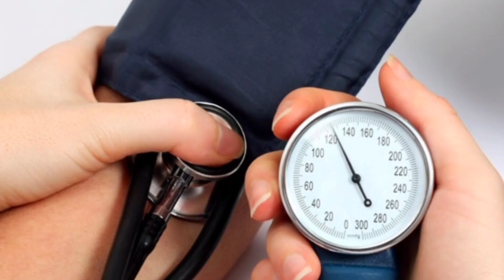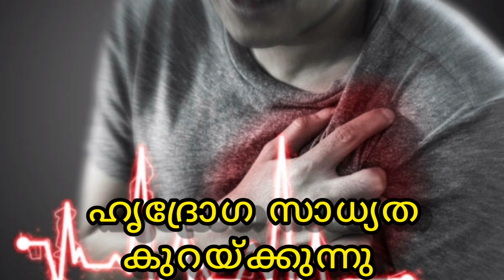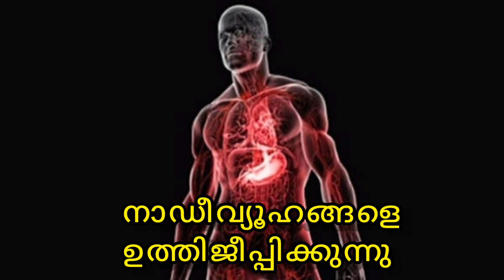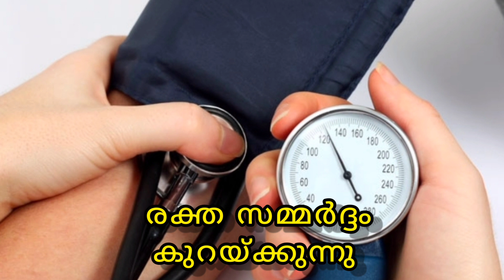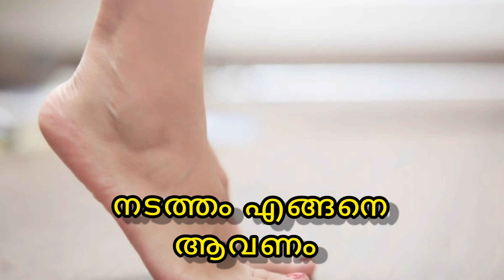Changes in the body when walking barefoot | benifits of walking barefoot | Jo & J Corner#healthy